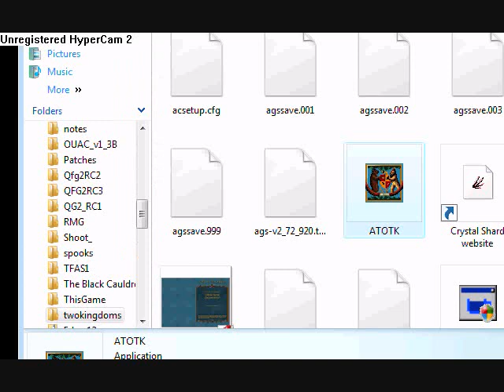A Tale of Two Kingdoms Playthrough 12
We see that goblins can be civilized... when they want to be.